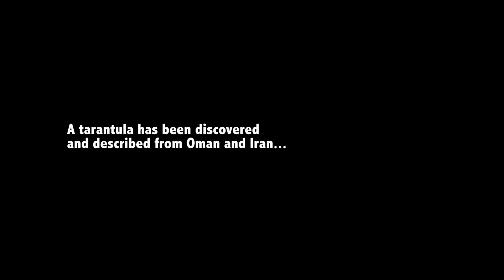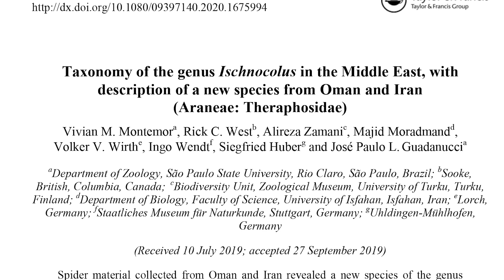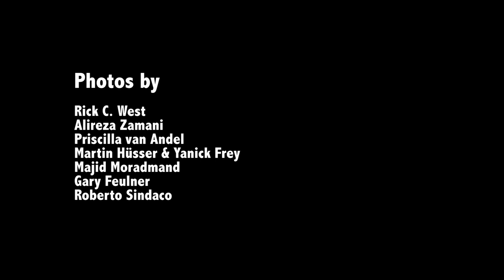Tarantula found for the first time in Iran!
Spider material collected from Oman and Iran revealed a new species of the genus Ischnocolus Ausserer, 1871, which is described as I. vanandelae sp. n. New records of I. jickelii L. Koch, 1875 from Saudi Arabia, Yemen and United Arab Emirates show a larger distribution of this species than previously known. The natural history of I. vanandelae sp. n. and I. jickelii is described and the rather unusual colour polymorphism of the latter is discussed. The genus now includes eight species, whose distribution is mapped.

Montemor, V. M., West, R. C., Zamani, A., Moradmand, M., Wirth, V. von, Wendt, I., Huber, S. & Guadanucci, J. P. L. (2019). Taxonomy of the genus Ischnocolus in the Middle East, with description of a new species from Oman and Iran (Araneae: Theraphosidae). Zoology in the Middle East

Paper : t.ly/KAVdP
Species Information : t.ly/O5WxJ

Special Thanks to Alireza Zamani, you can visit his website for more information on his research